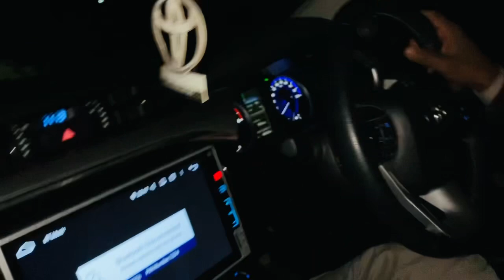Sultan bhai ka gun mane 😂 fanny vlog dx vlogs